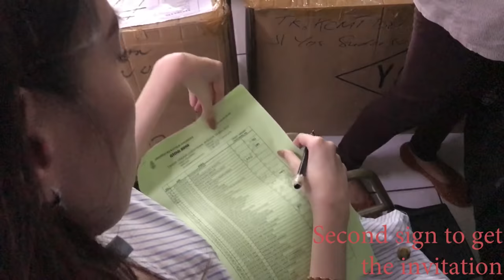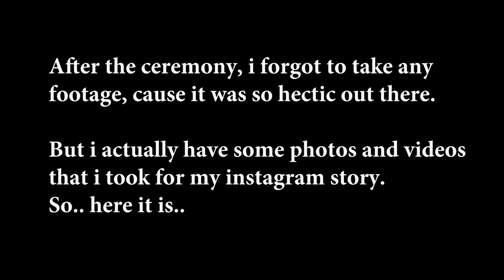MY COLLEGE GRADUATION | WISUDA UNIKA ATMA JAYA Vlog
After all the sweats and tears i finally graduated from college and got my bachelor degree in psychology!